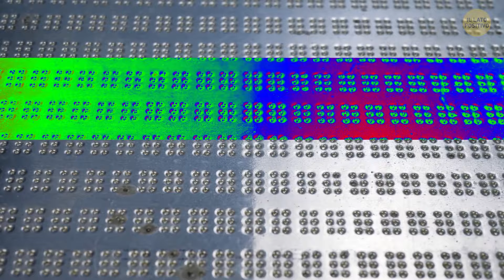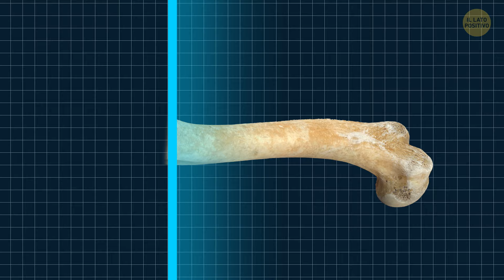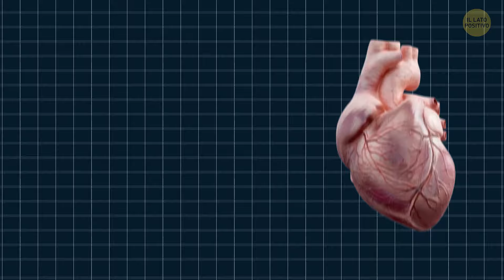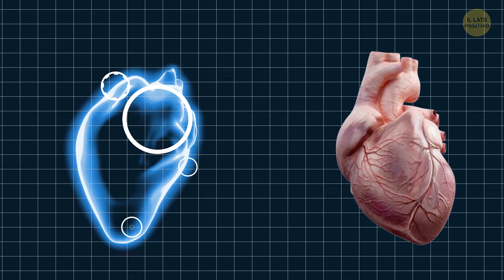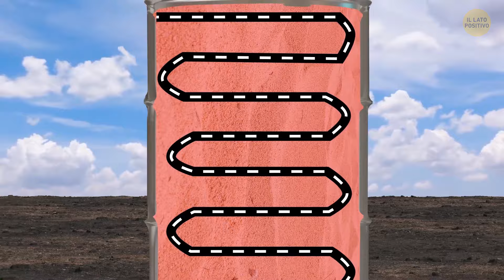Tecnologie Emergenti Guidate dall'Intelligenza Artificiale Che Ti Stupiranno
Entro il 2030, vedremo alcune tecnologie davvero sorprendenti che cambieranno il nostro modo di vivere. Immagina case intelligenti che sanno cosa ti serve prima che tu lo capisca e un'IA che funge praticamente da assistente personale per ogni cosa. Probabilmente avremo auto senza conducente ovunque, rendendo i viaggi più fluidi e sicuri. Il calcolo quantistico potrebbe risolvere grandi problemi in pochi secondi, e la medicina personalizzata potrebbe diventare realtà, con trattamenti su misura per te. E non dimenticare la realtà virtuale e aumentata: potrebbero far parte della nostra vita quotidiana, fondendo il mondo digitale e reale senza soluzione di continuità. Sarà un periodo emozionante!